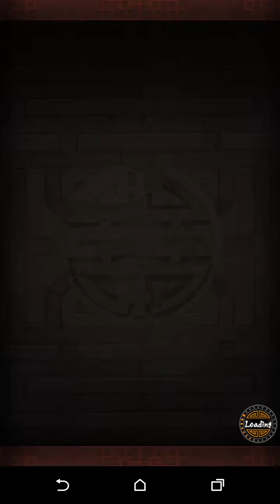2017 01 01